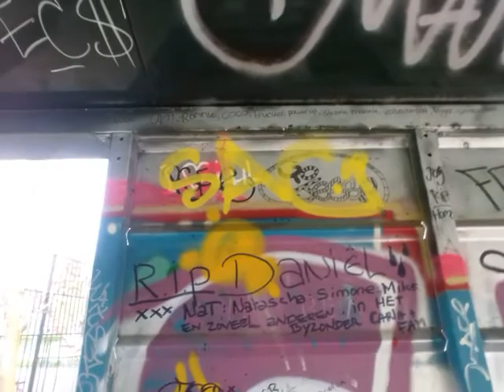Uncle ron#vlog260 @Netherland hatert where it all start in Nijmegen.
Uncle ron stille allive vlog 260@ hatert where i wase meeting my first friends and a nother storry ad last week.
Justitie dont leave me te life my live.